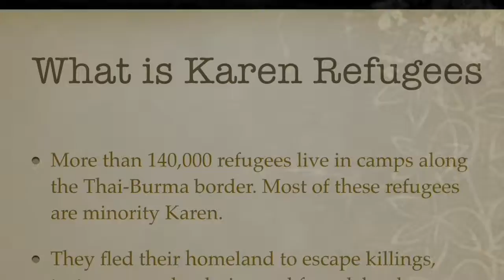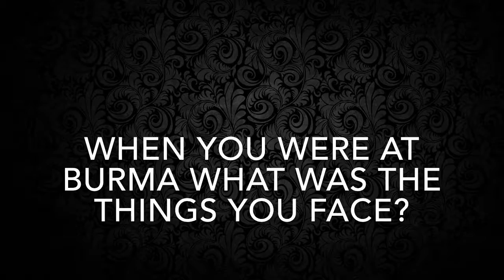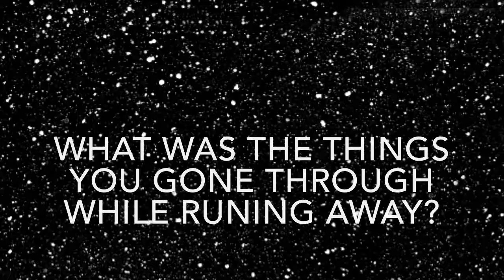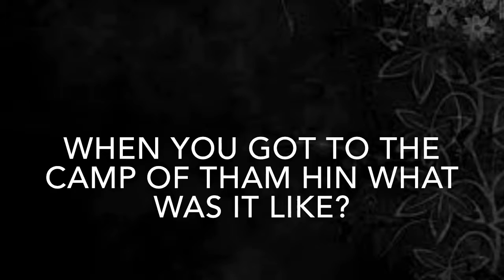Ehblut Ways: Karen Refugees